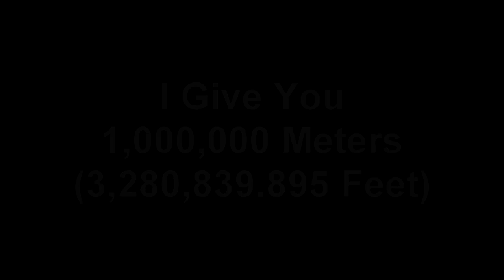MineCraft - (WORLD RECORD) HEIGHT LIMIT BROKEN!!! (1 Million Meters)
Thumbs up for world records!!! (3,280,839 feet)